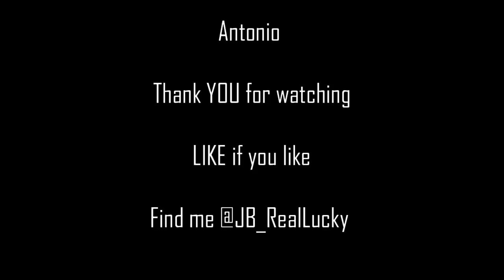CHALLENGE | The Whisper Challenge | ENGLISH V SPANISH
I decided to do the with my Spanish boyfriend. We took part in the popular game, The Whisper Challenge, and a challenge it was. This is a really good idea for English and Spanish learners. To make this game even harder, the Whisperer had to speak in their native language. In our case, It was England v Spain - Let the match begin... lol

He has to guess the words I am saying in English and I have to guess the words he speaks in Spanish. It really is a language exchange.

We had so much fun playing this and realised that this is actually a good game for people learning Spanish and also for people learning English.

How to play: While listening to music with the headphones on, I have to read his lips while he's speaking to me in Spanish and he has to read my lips while I'm speaking to him in English.